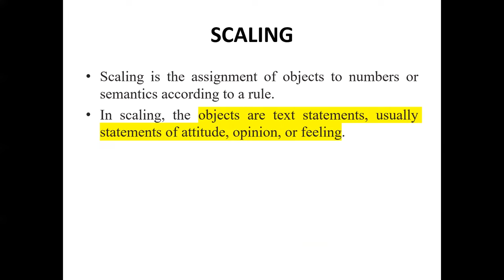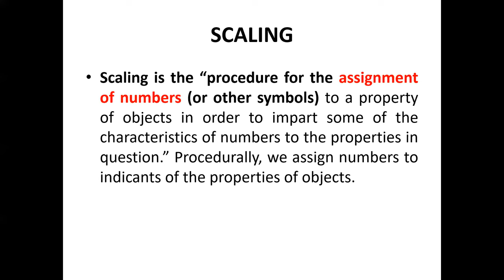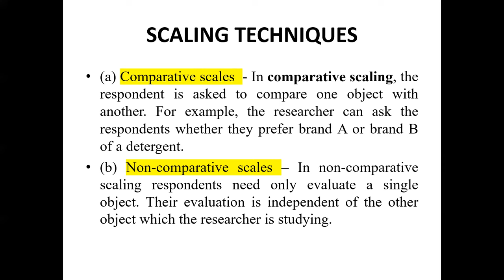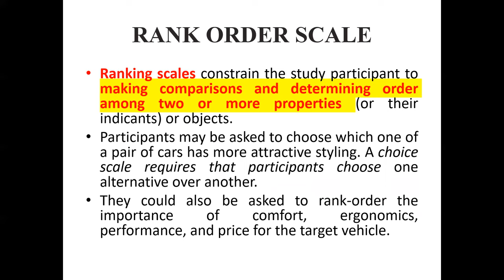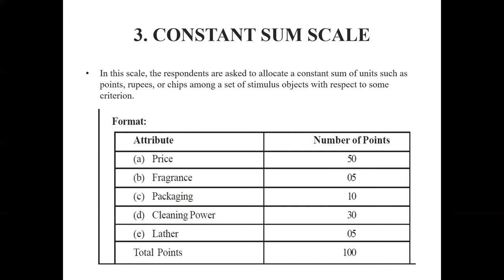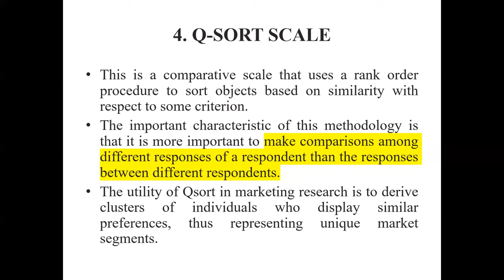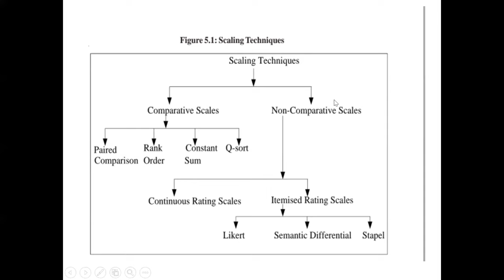Topic 25 - Scales, Scaling Techniques, Comparative scales, Non-comparative scales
Paired comparison scale, Rank order scale, Q Sort scale, Constant sum scale